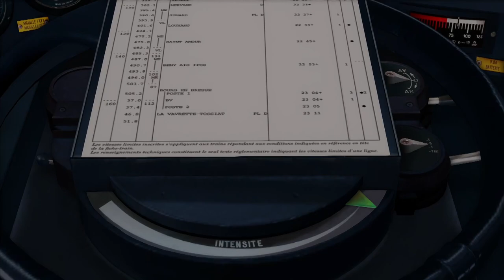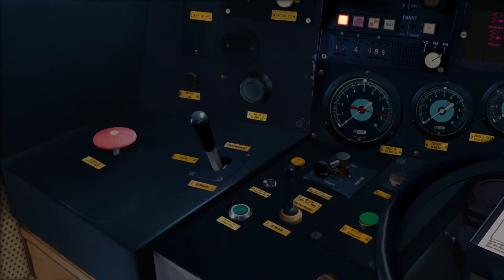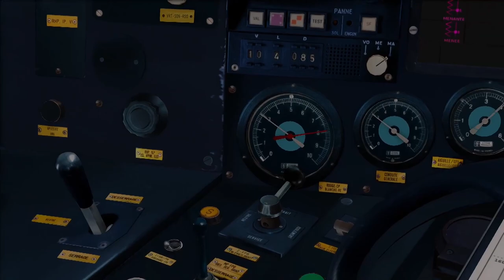Train Simulator 2021 - Présentation de la BB 7200 PV de SimExpress sur la ligne de la Bresse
Découverte de la BB 7200 PV de SimExpress sur la ligne de la Bresse où nous assurons un train MA100 entre St-Amour et Bourg-en-Bresse.

Éditeur : Dovetail Games

Ligne : La Ligne de la Bresse
Auteur : Max_1116

Locomotive : BB 7200 PV (Pack Locomotives BB 4400 kW)
Éditeur : SimExpress

Wagons : Sdggmrss
Éditeur : virtualRailroads

Wagons de queue : Wagons couverts à bogies Gahkss V200
Auteur : PierreG